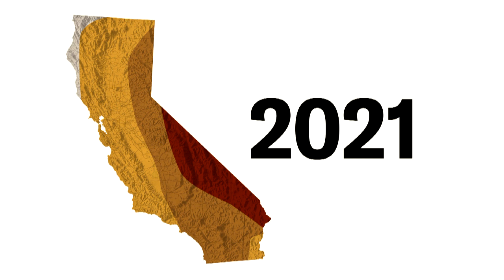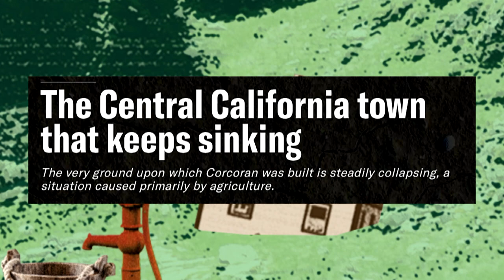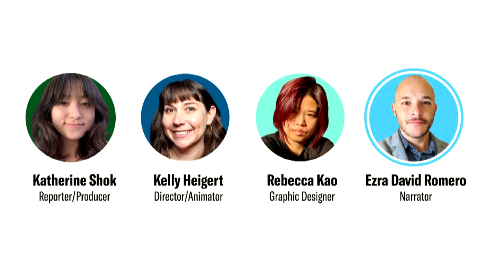California's Water Explained | KQED Newsroom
There’s never enough water in California. Demand consistently exceeds supply, despite our water infrastructure’s best efforts. Precipitation whiplash, mudslides and seemingly never-ending dry spells create water-based dangers across the state. Why is that?

KQED climate reporters Katherine Shok and Ezra David Romero alongside designers Kelly Heigert and Becca Kao explain where California’s water comes from, how it’s moved and why our state remains thirsty in this graphic explanation of California’s water.